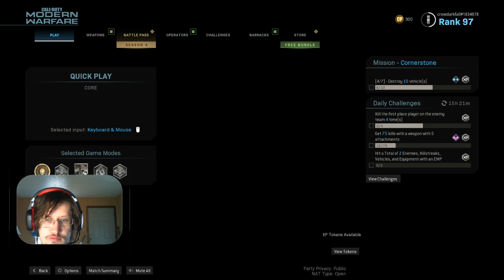Welcome to the Warzone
Welcome to the rout, we just hit my first milestone on twitch.tv!